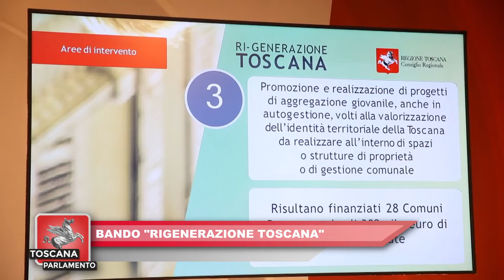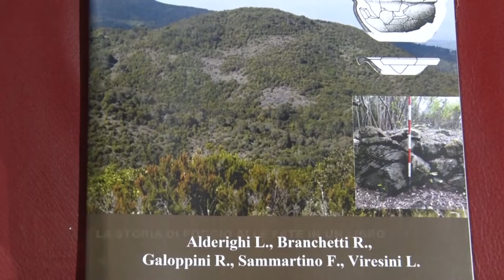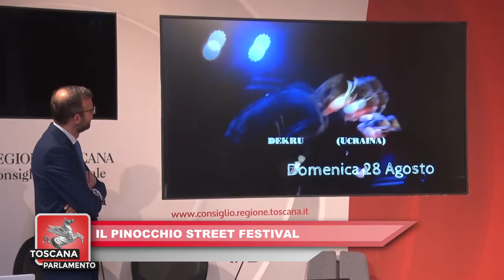ITALIA7 -TOSCANA PARLAMENTO del 06.08.2022